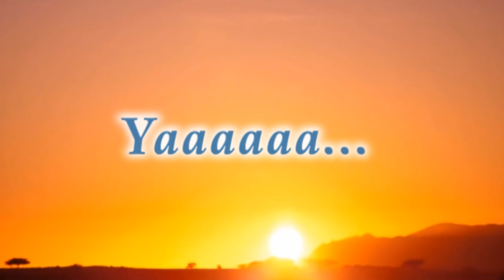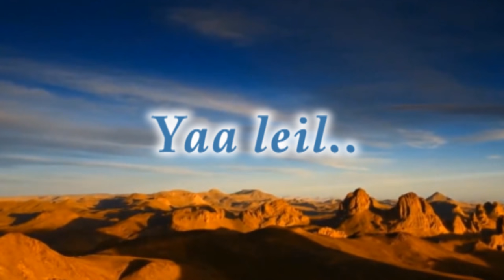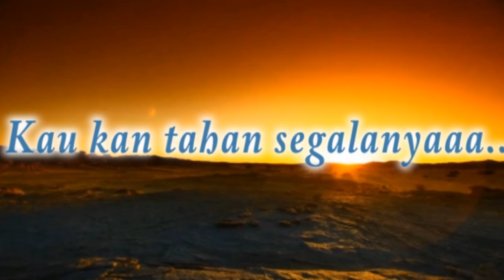Wassini ( Lirik ) - Waheeda